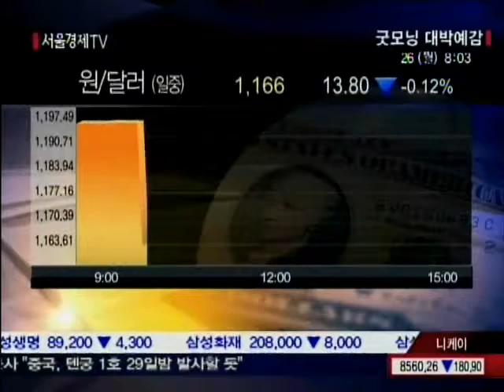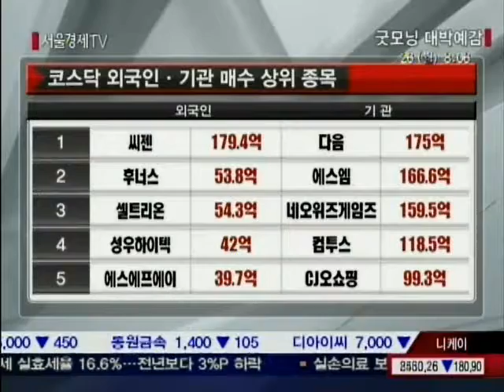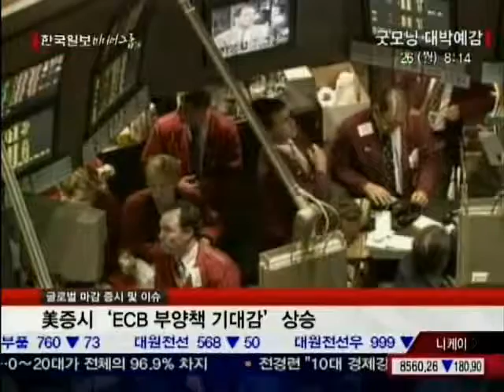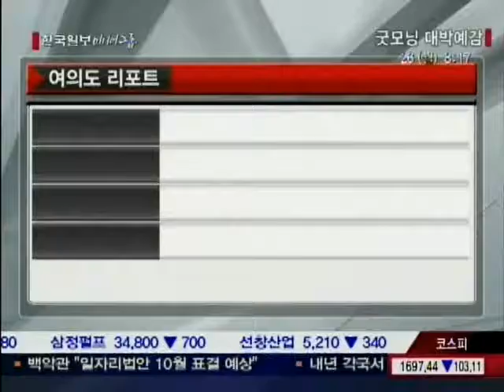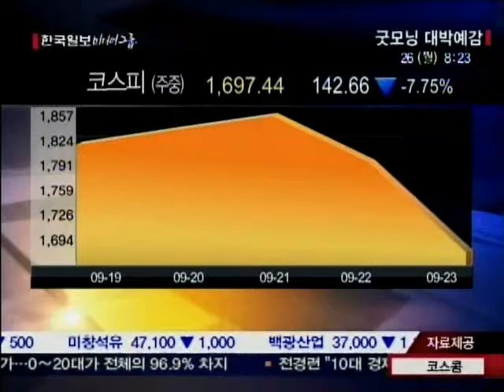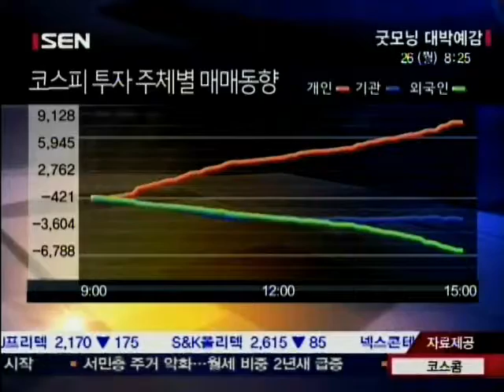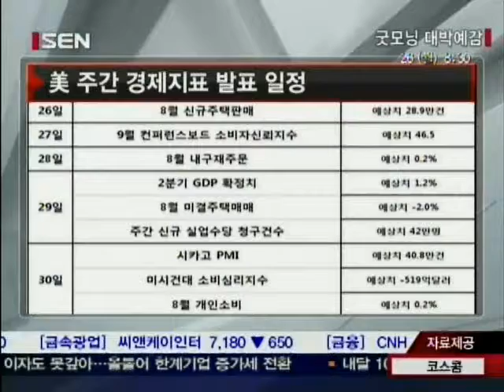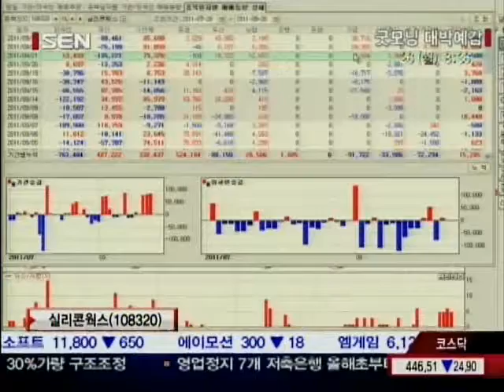[서울경제TV] 20110926_굿모닝 대박예감_134회_3부